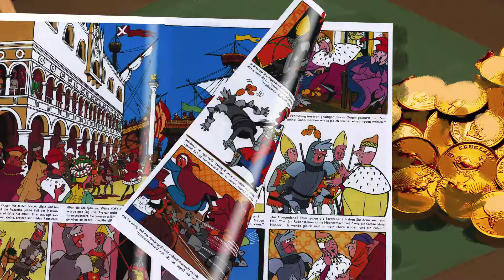Digedags Mosaic - The Knight Runkel Series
In 1284 the Digedags and Knight Runkel are about to go on an adventurous trip to the orient to search for an forgotten treasure and find their missing fellow Digedag.